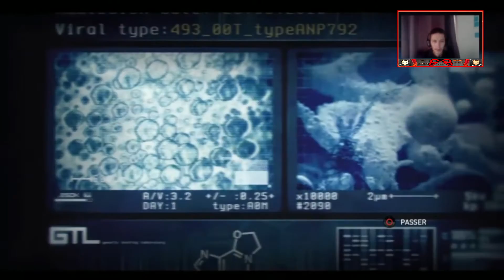LET'S PLAY #1 ZOMBI [PS4 FACECAME 1080P]